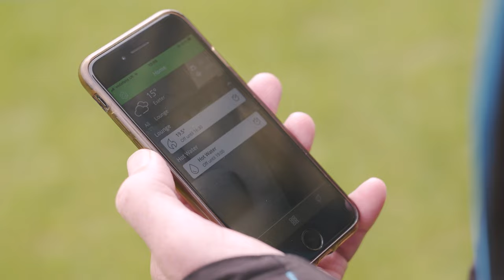CHIEFS TV: Richard Capstick- Pre NEWCASTLE (A)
Exeter Chiefs Richard Capstick looks ahead to his side's Gallagher Premiership match against Newcastle Away